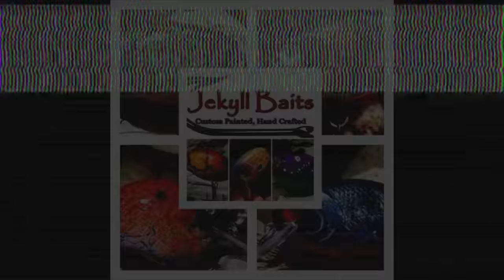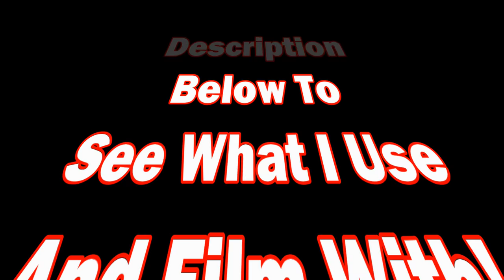"Blurred Lines" - (2018 via still photo review)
My fave 2018 lure patterns, events, and a short nostalgic visual trip down the rabbit holes of my colliding careers. Stick with one thing, they said... safer that way, they said. "Ha!" I say. I live life like it's my last day. EVERY day.

Cheers. - J.

Respirators:
3M (Large)
3M (Small)